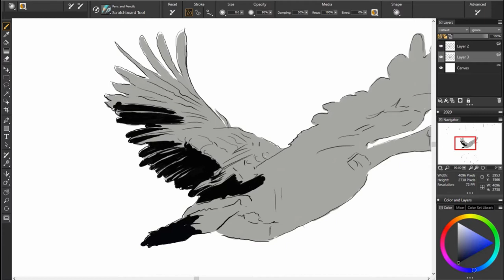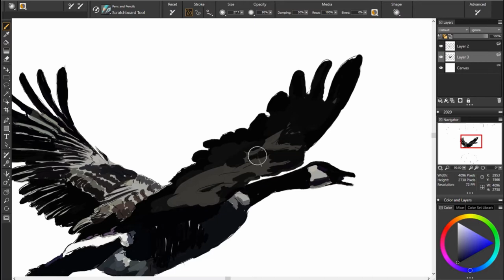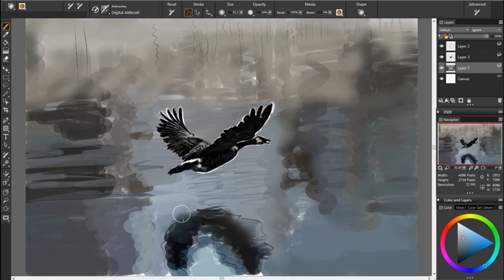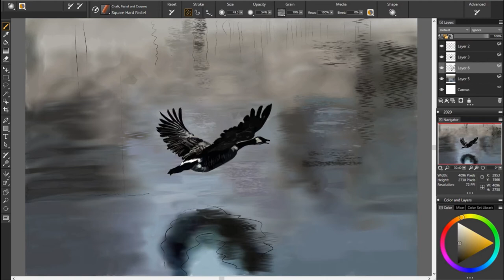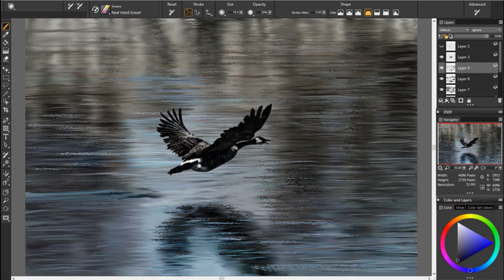60. "Ethan's Goose" Realistic Speed Painting by David Luebbert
Fast version of the full length video.  Ethan Predovich provided the beautiful photo reference for this painting.

FIND ME HERE:
SOFTWARE:
Windows 10